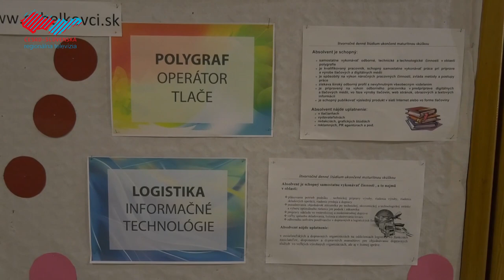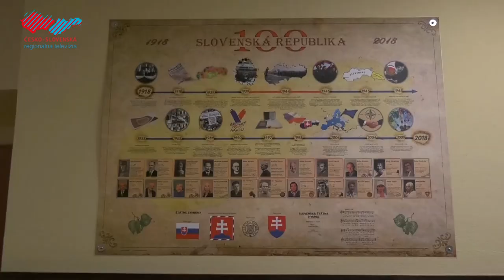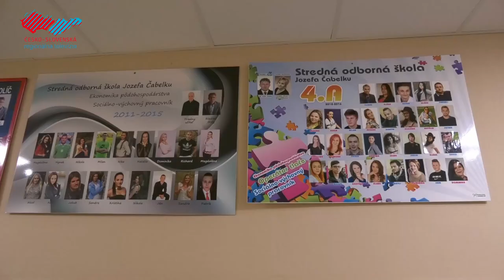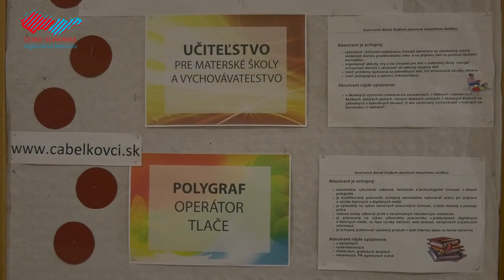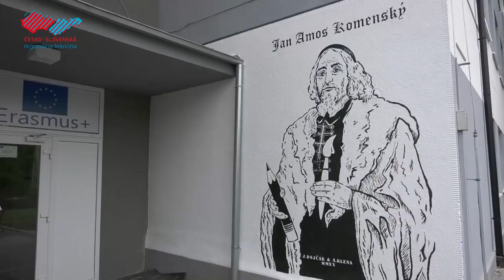Prijímačky a maturity u čabelkovcov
Mimoriadna situácia na Slovensku neobišla ani oblasť školstva. Kvôli pandémii koronavírusu sa na stredných školách neuskutočnia ani prijímačky deviatakov, ani tradičné maturitné skúšky. S týmto faktom sa museli vyrovnať aj na SOŠT Jozefa Čabelku v Holíči.